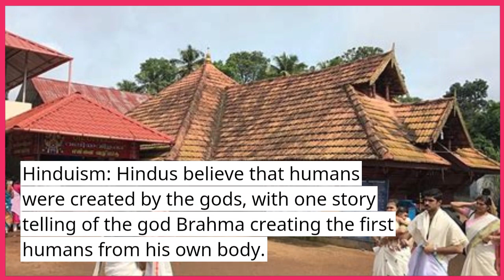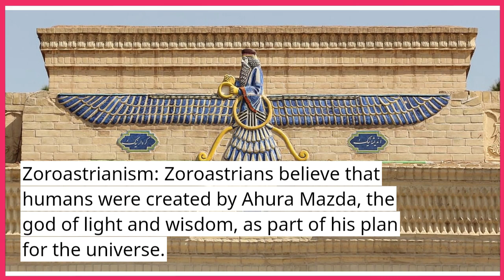The Creation of Humans: A Comparative Look at Different Beliefs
The creation of humans is a topic that has been explored by many different religions. Each religion has its own unique story about how humans came to be. Some of these stories are quite similar, while others are very different.